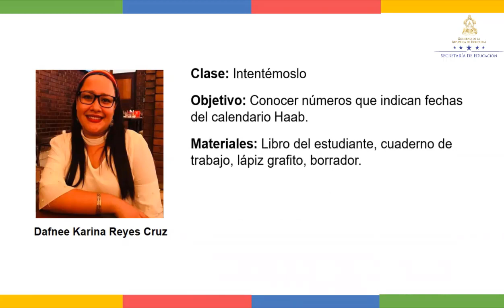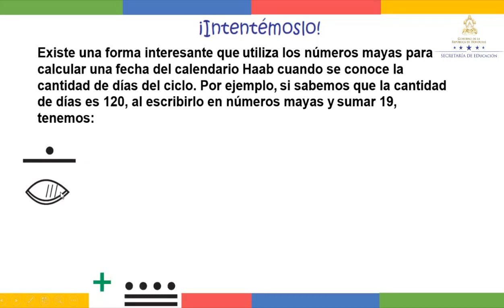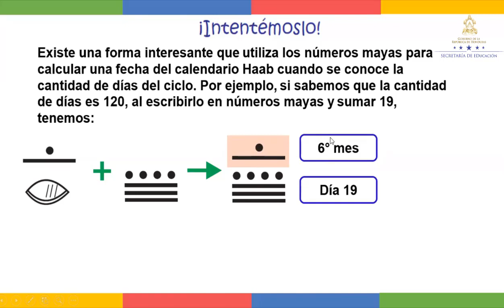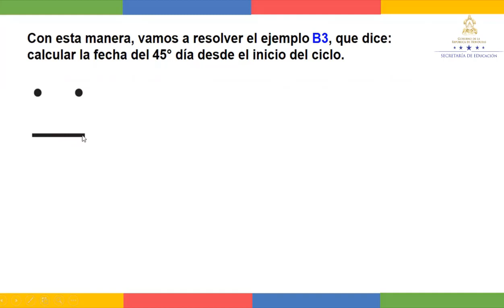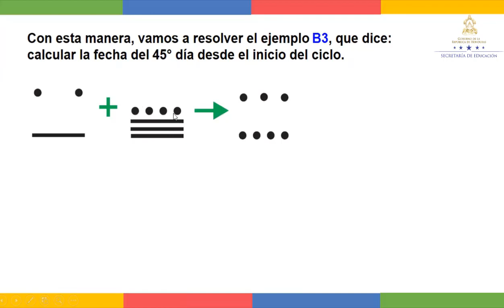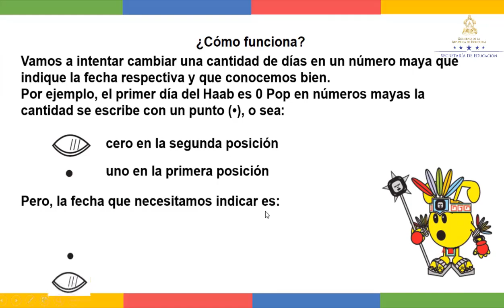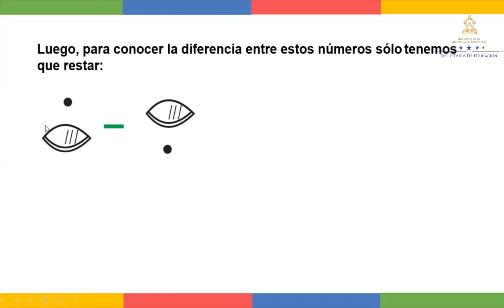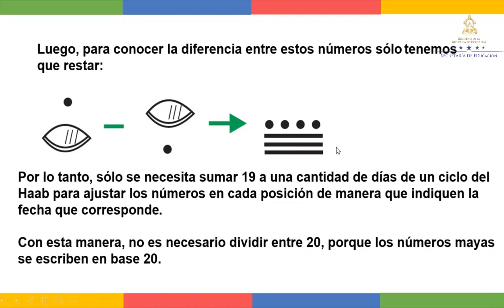Intentémoslo - Sexto Grado - Matemáticas